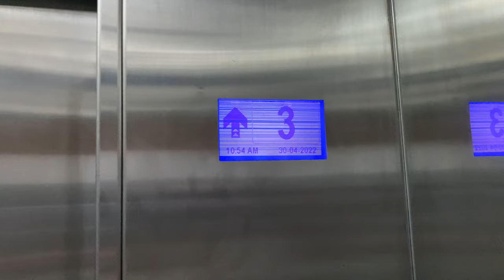LG Di1 MR @ TECK GHEE PRIMARY SCHOOL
Welp, that's why people hate generic components and LG (now Sigma) and it was so bad that HDB banned Sigma from installing their lifts. That's why you see so many IFEs now eh?

Original with the school compound which opened in 2003. Because of its intended purpose for staff and disabled people, there is only one lift installed in the whole building, and there is even enforcement against anyone who is able-bodied from taking the lift (see pinned post). Something like a Singapore MOE thing.

Bummer, I could have filmed the TOPS-VF in Nanyang Junior College BUT I forgot to. Stupid me.

Other than the standard electro-luminescent display this is your typical LG elevator in the early 2000s with frequent break downs (according to the principal of the school).